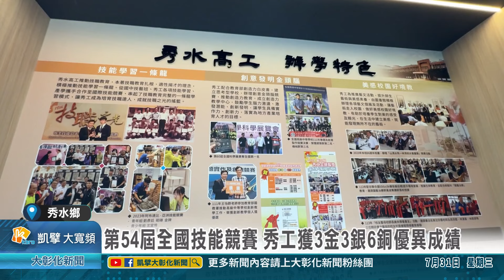第54屆全國技能競賽 秀工獲3金3銀6銅優異成績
國立秀水高工學生再創佳績，在第54屆全國技能競賽中表現亮眼，共獲得了3金3銀6銅及佳作的好成績，學生更從總統賴清德手中接過集體創作青年組金牌，展現出秀工技能學習一條龍的優異成果。